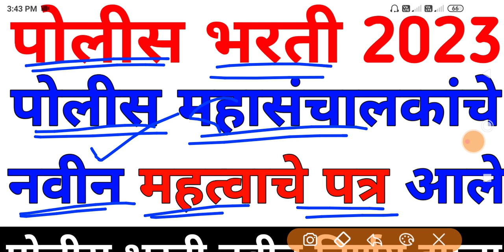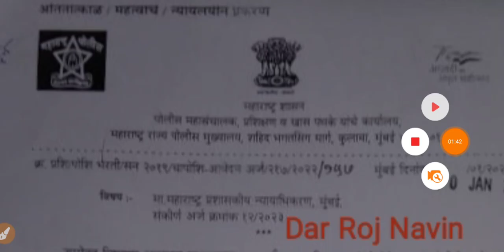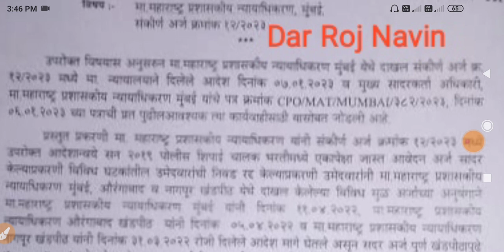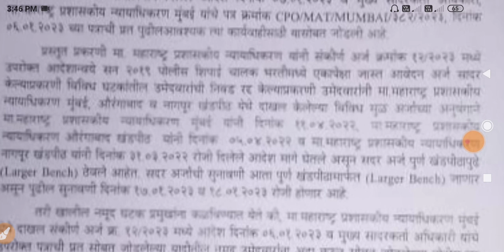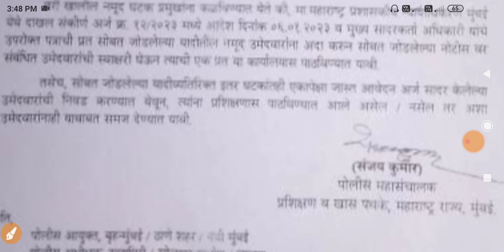police bharti new update maharashtra | police bharti 2022